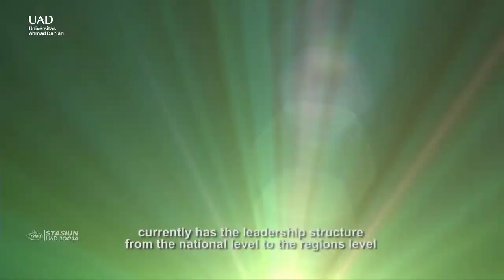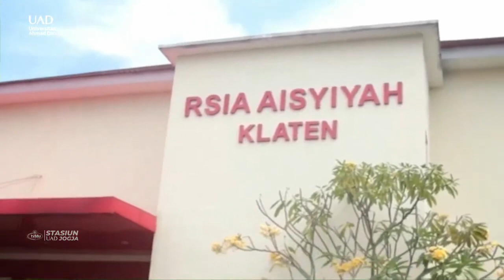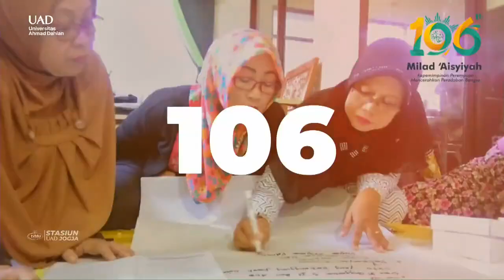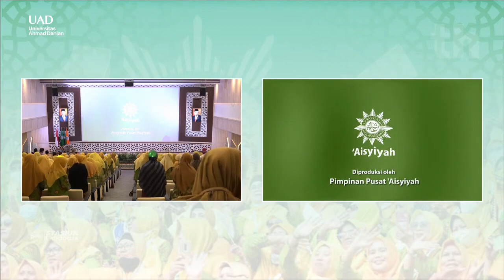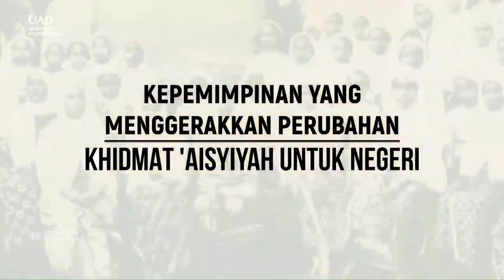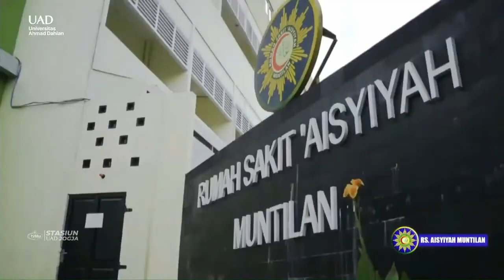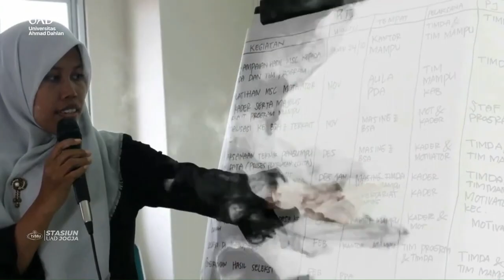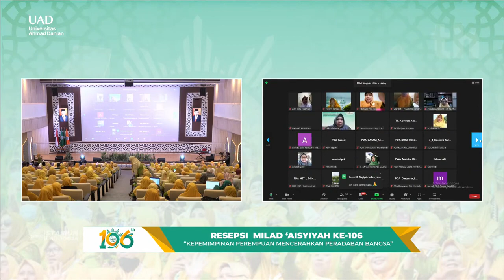(FULL VERSION) Resepsi Milad 106 Th 'Aisyiyah - Kepemimpinan Perempuan Mencerahkan Peradaban Bangsa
Resepsi Milad 106  Tahun 'Aisyiyah - Kepemimpinan Perempuan Mencerahkan Peradaban Bangsa